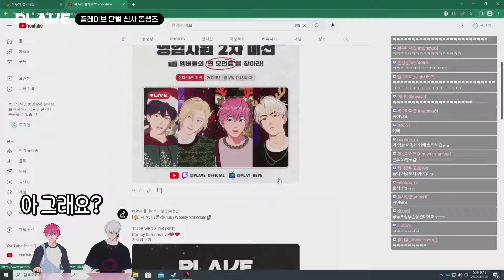(ENG SUB) [하이라이트] 여기가 바로 케미 맛집인가요? 비즈니스 관계가 확실한 밤비&은호 케미 모음.zip｜플레이브 PLAVE｜Plave Highlight Clip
0:00 흔한 아이돌의 비즈니스 관계
1:04 서로 예의 없어하는 동생즈
1:51 플레이브 단벌 신사 동생즈
2:40 세상에서 제일 즐거운 밤비 몰이
3:40 ★보너스★ 동생즈 초딩 모먼트